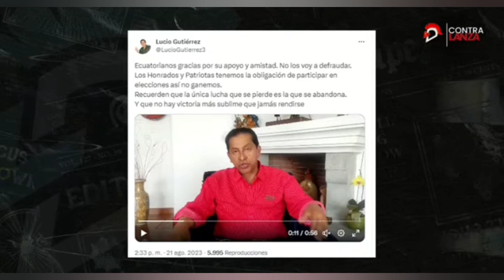Los trapitos sucios de algunos asambleístas electos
ladefensaec desmenuza los perfiles de los rostros más conocidos de esta nueva Asamblea Nacional, donde no todos están tan limpios como aparentan. De la pluma de Teresa Menéndez.